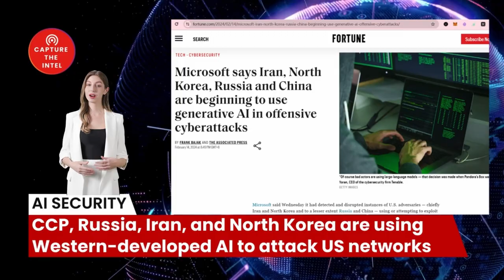AI security: CCP, Russia, Iran, and North Korea are using Western-developed AI to attack US networks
Welcome to Capture The Intelligence. Today we're going to be talking about a very important topic: the use of artificial intelligence (AI) by our adversaries to attack the United States.

🔗 The Sources and Related Links:
（Microsoft says Iran, North Korea, Russia and China are beginning to use generative AI in offensive cyberattacks）

2. Newly registered users contact customer service to receive 5 USDT rewards
4. U.S. certified company information inquiry
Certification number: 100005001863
5.
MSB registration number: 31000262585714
3.

Bombshell Reloaded News:
1. Russia and China's real asking price: Back to the state of 1997
2. Mysterious Chinese COVID Lab Uncovered in City of Reedley CA
3. The day Russia plans to invade Ukraine: 22/2/22
4. AI says China will enter the war with the Free World in less than 12 months
10. Xi Jinping Unleashed a Virus: A Wake-Up Call for Global Accountability